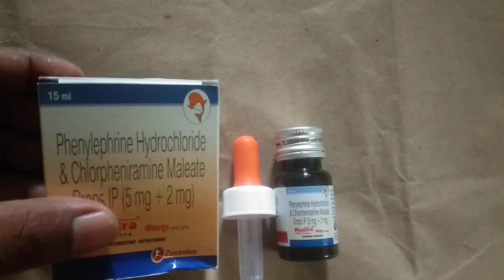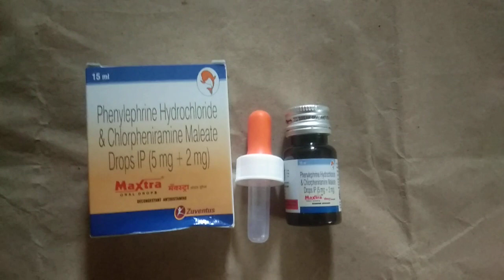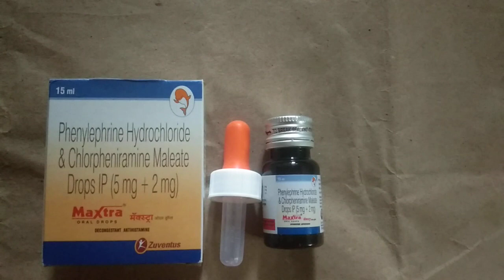Maxtra Dropsএর ব্যাবহার মাত্রা এবং পার্শ্ব প্রতিক্রিয়া সম্পূর্ন বাংলায়।rajbangshi medical#medicine